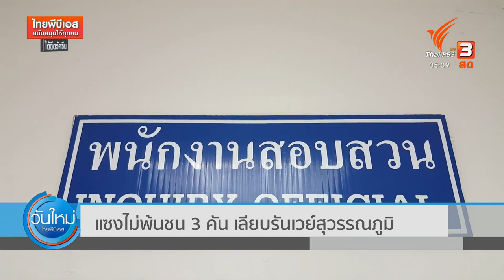แซงไม่พ้นชน 3 คัน เลียบรันเวย์สุวรรณภูมิ (25 พ.ค. 64)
เกิดอุบัติเหตุ รถยนต์ 2 คัน ขับแข่งกันมา ก่อนเสียหลัก พุ่งชนรถอีกคัน ริมถนนเลียบรันเวย์ ท่าอากาศยานสุวรรณภูมิ ทำให้มีผู้ได้รับบาดเจ็บ 4 คน